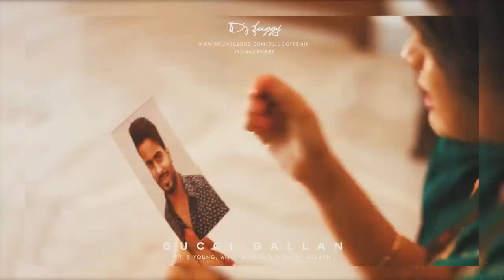GUCCI GALLAN | B YOUNG | DJ JUGGY | LATEST PUNJABI MIX 2021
Gucci Gallan Featuring: B Young & Mankirat Aulakh